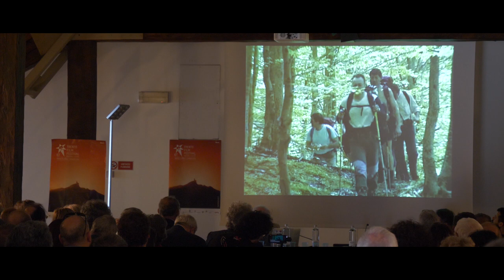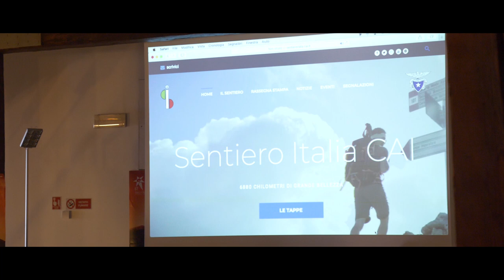Vincenzo Torti: "Sentiero Italia CAI", il sogno diventato realtà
6880 km per incontrare, con un solo Cammino, le molte culture e bellezze del nostro Paese. E' il Sentiero Italia CAI, il progetto del Club Alpino Italiano che grazie all'impegno dei propri volontari è diventato realtà.

Vincenzo Torti, presidente generale del CAI, spiega nell'intervista rilasciata ad Andrea Bianchi: "Sentiero Italia nasce come un'idea su una carta. Qualcuno concepisce un sogno e decide che è tempo di realizzare anche in Italia qualcosa di straordinario che percorra a piedi tutte le regioni unendole ininterrottamente".
"Il tempo ci ha permesso di realizzare attraverso i nostri volontari sul territorio quello che era sogno e avventura trasformandolo in realtà"

Riprese video e montaggio: Andrea Monticelli